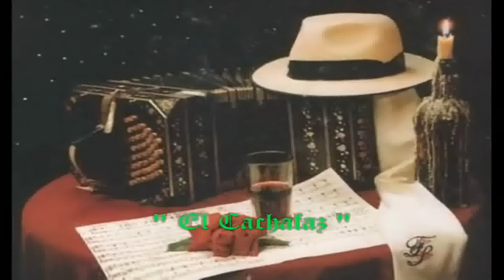Fernando Soler "La ultima copa" [HQ]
FERNANDO SOLER en el Tango Club de Cronica Tv - de : Canaro y Caruso (1926) "La Ultima Copa "

GENTILEZA : Cronica Tv - Buenos Aires , Argentina - 2011-